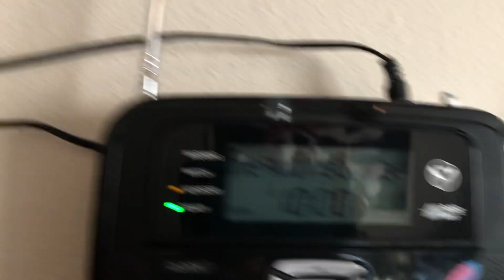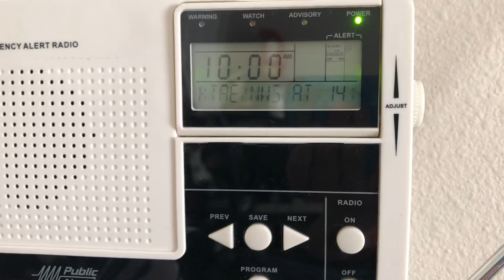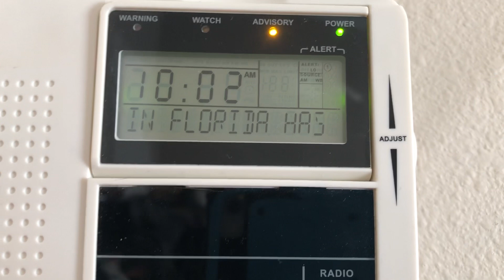Florida Statewide Tornado Drill! EAS 366